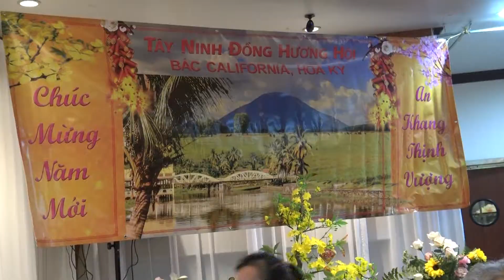Tiệc Tân Niên Kỷ Hợi 2019 Của Tây Ninh Đồng Hương Hội